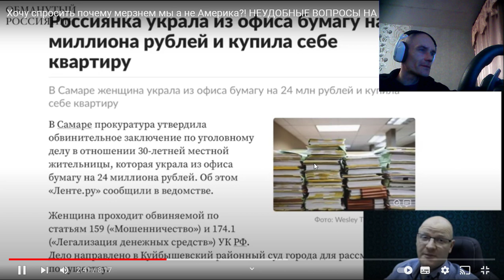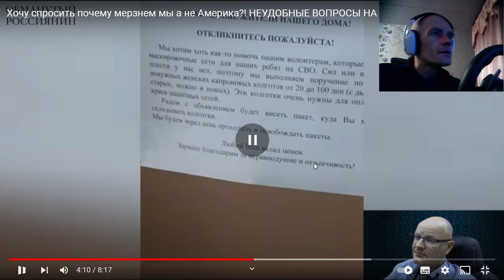рашка замерзає але всеодно за пукіна голосує!!!Лисий дивится лисого!!